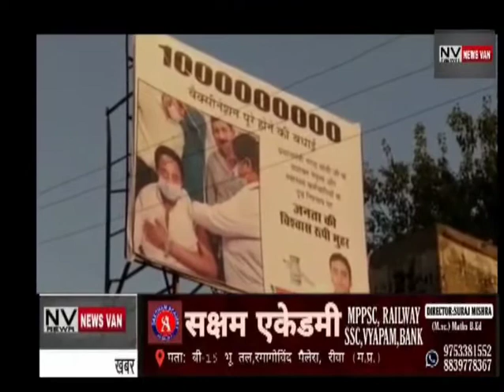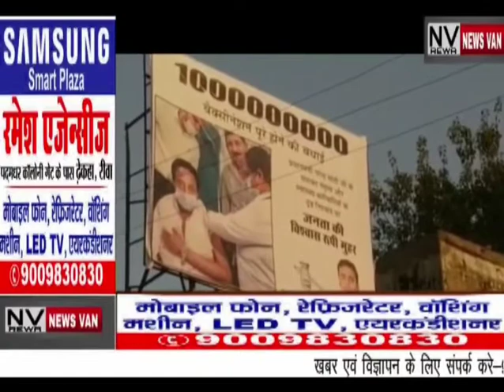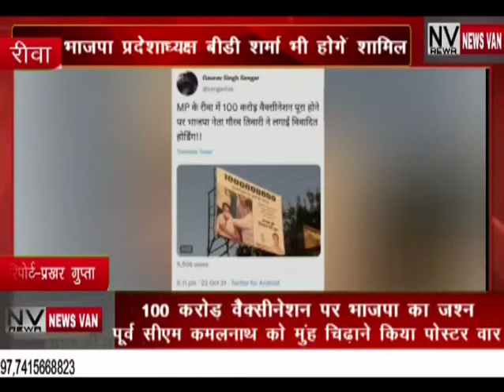100 करोड़ वैक्सीनेशन पर भाजपा का जश्न.. पूर्व सीएम कमलनाथ को मुंह चिढ़ाने किया पोस्टर वार,,,देखें NV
*100 करोड़ वैक्सीनेशन पर भाजपा का जश्न.. पूर्व सीएम कमलनाथ को मुंह चिढ़ाने किया पोस्टर वार,,,देखें सिटी न्यूज़ वैन की यह खबर।*